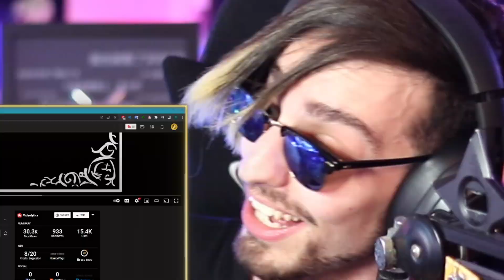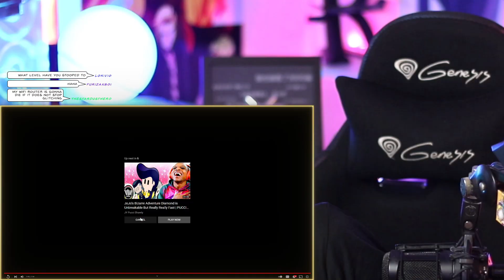JOJO but really really REALLY REALLY FAST!!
GO FIND MY COMMENT AHHAHAHA

👍 FIND ME HERE:
📝 Need a network? Apply here!
Crafting Vegeto
BP 90037
66050 PERPIGNAN CEDEX
FRANCE